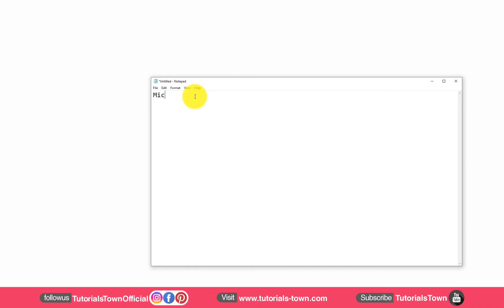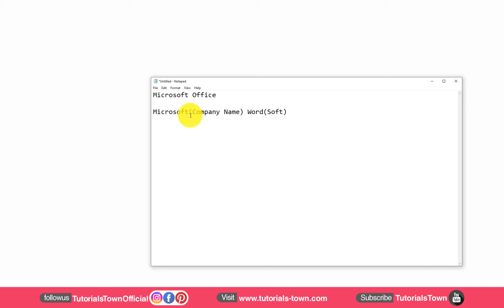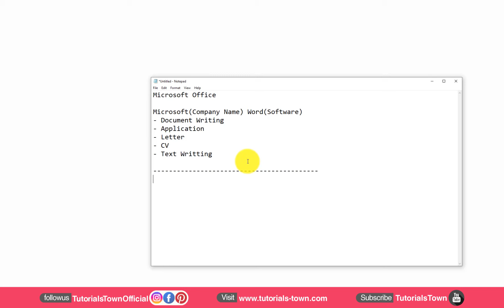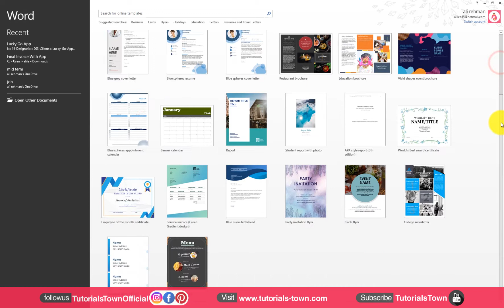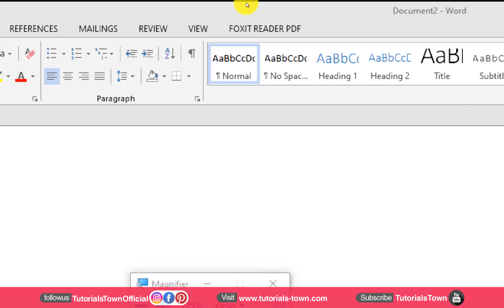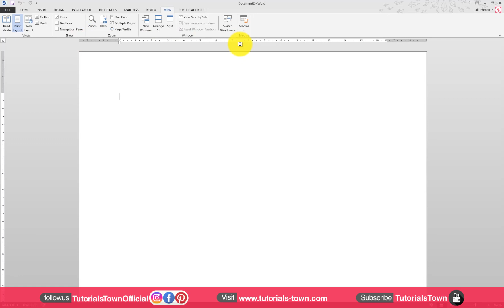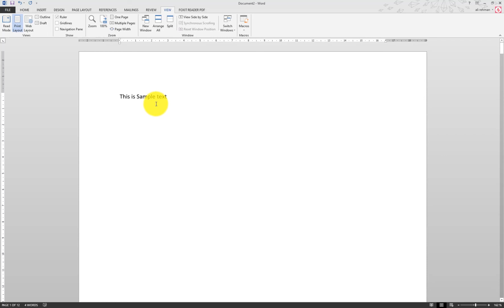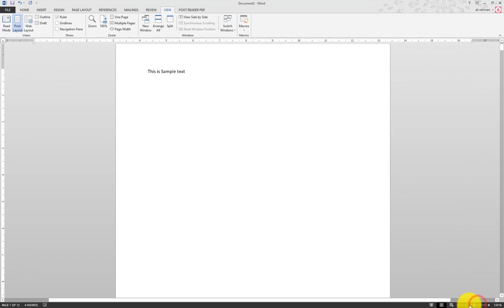Introduction and Interface | Class 0 | Microsoft Word Complete Training Course | اردو / हिंदी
Want to learn Microsoft word? Let's get started!
Class Objectives
- How to use Microsoft Word?
- Why we use Microsoft Word?
- The interface of Microsoft Word.

Microsoft Word is the part of a Microsoft Office Package working on text documents e.g. Letters, Applications, Reports, etc.